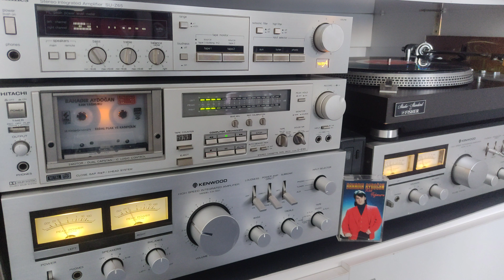Bahadır Aydoğan - Kan Yağmuru - Kaset Kayıt - Yüksek Kalite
🎹 Sanatçı               : Bahadır Aydoğan
🎹 Albüm Adı          : Kan Yağmuru
🎹 EserAdı              :  Kan Yağmuru
🎹 Yıl                         :1993
🎹 Format                : Kaset
🎹 Baskı                   : Dönem
🎹 Parça Sırası       : A2
🎹 Albümdeki Parça Sayısı : 10
🎹 Plak Şirketi         : Erdal Plak